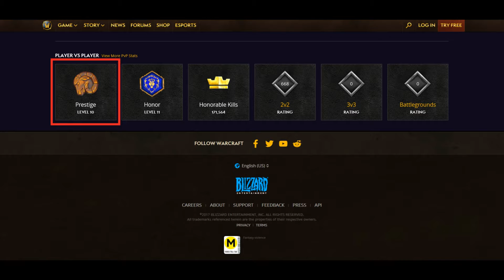Decade of Dominance Achievement Guide (World of Warcraft)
A quick how-to guide on earning the "Decade of Dominance" achievement in World of Warcraft.